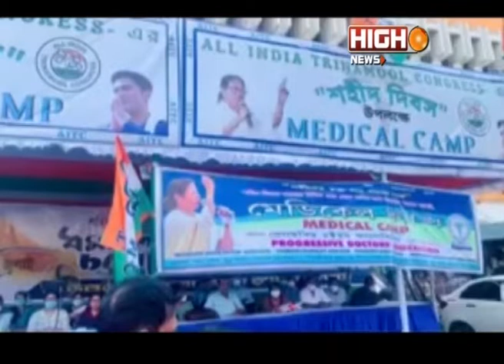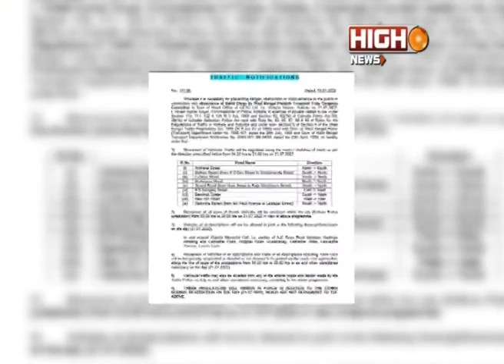21ST JULY ROAD MAP